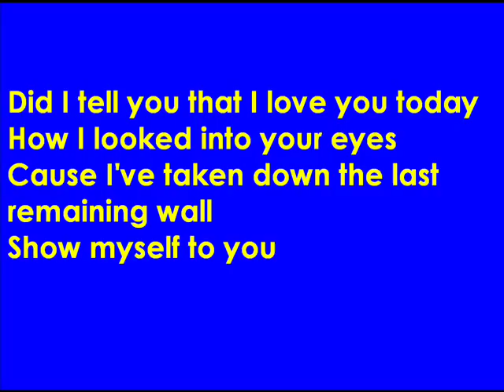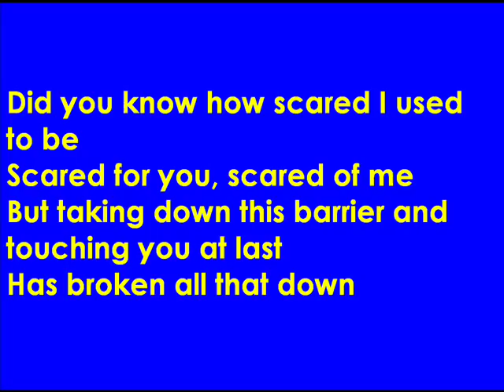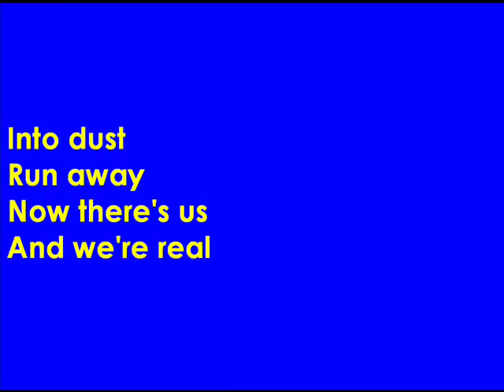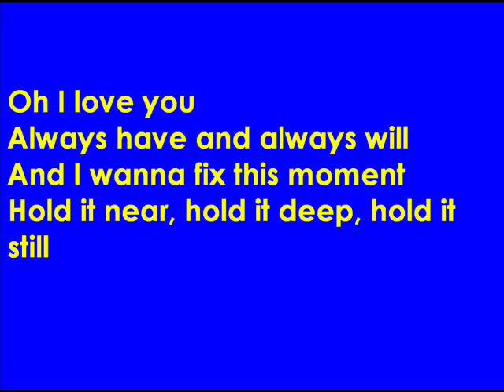Rebecca Lavelle - Did I tell you (lyrics)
This is a song from Rebecce Lavelle.. I hope you like it!